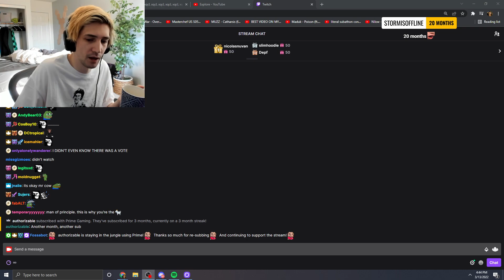xQc on Streamer of the Year award